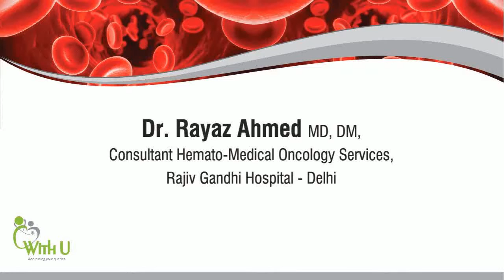Dr. Rayaz Ahmed